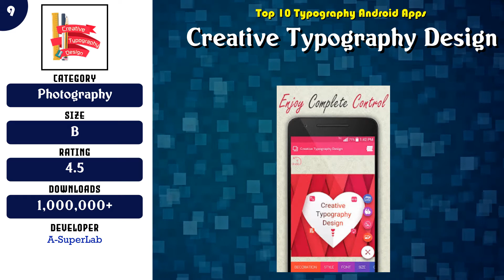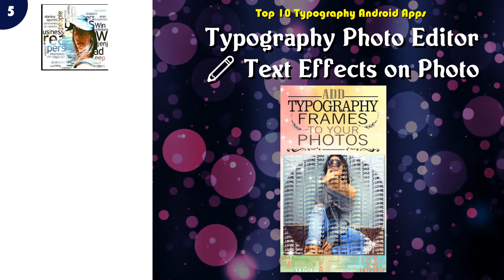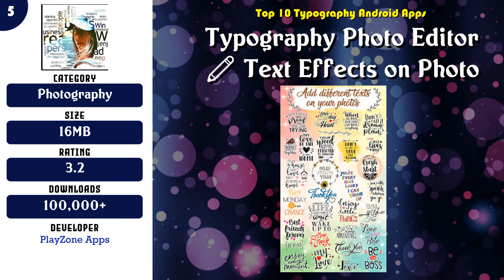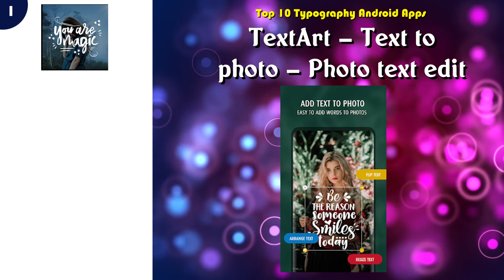Top 10 Typography Android App | Review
Popular 10 Typography Android Apps

Find the links below to download from Google Play Store:

List of top Typography:

 -- 10 TextSwag, Typography generator

 -- 9 Creative Typography Design

 -- 8 Postershop - Typography Designer & Text On Photo

 -- 7 TypiMage - Typography Editor

 -- 6 Font Rush

 -- 5 Typography Photo Editor ✏️ Text Effects on Photo

 -- 4 Typo Style - Add text on Pictures, cool fonts

 -- 3 Typography & Textography

 -- 2 Adobe Spark Post: Graphic Design & Story Templates

 -- 1 TextArt – Text to photo – Photo text edit

Content of this Video:
10 best Free Typography Android Apps

Most downloaded Free Typography Android Apps